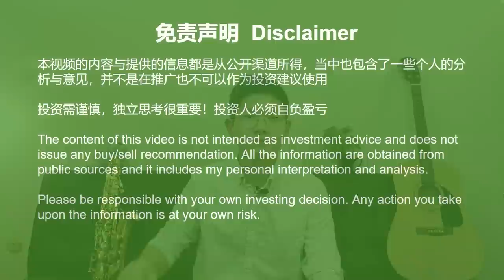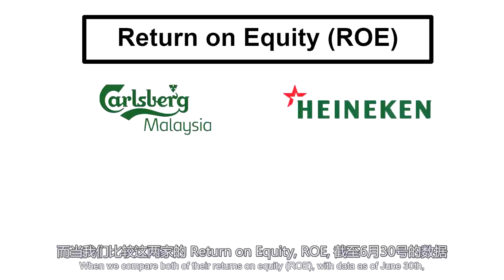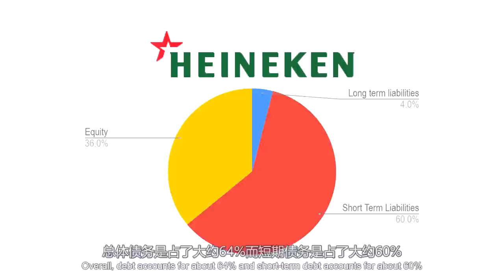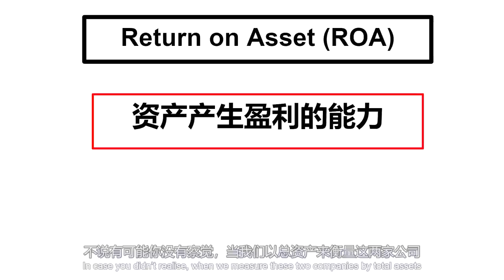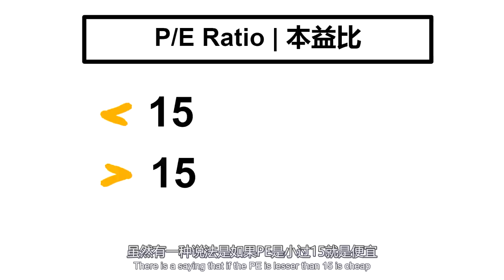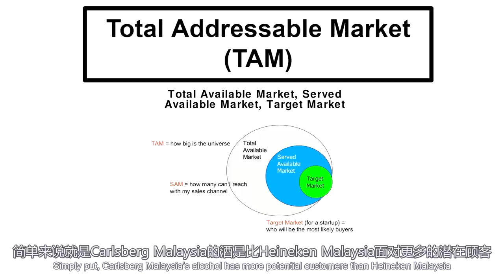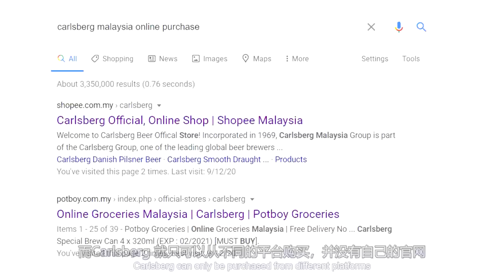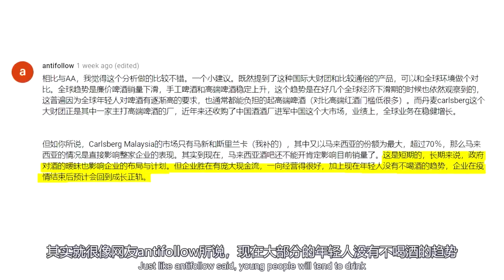Carlsberg VS Heineken | 大马股票 | 股票投资 | 到底Carlsberg 和 Heineken, 谁更值得我们投资？【乐学成长空间】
我将在这个影片分析与比较Carlsberg Malaysia 和 Heineken Malaysia
到底那一家公司更值得我们去投资
并在影片的最后告诉你马股在近期有可能会发生的一件事
不想错过的朋友就记得把影片看到最后哦

Carlsberg Malaysia 和 Heineken Malaysia 都是马来西亚的啤酒制造商
也就只有这两家，所以在马来西亚的啤酒领域形成了Duopoly，双头垄断

那么当我们比较这两家公司，谁是老大呢？
截至9/10的股价，我们可以看到Carlsberg Malaysia 的Market Cap
市场价值是在大约 5.90B 而 Heineken Malaysia 是在 5.82B
只可以说自我做了Carlsberg的视频， 它们两个的市值变得非常靠近了，不上上下

那么废话不多说，就让我们从它们的财政报告来看看到底谁更值得我们去投资吧。
事先声明，我所用的数据都是截至6月30号，六个月的的数据

1) Profitability 盈利能力
2) Return On Equity (ROE) 股本收益率
3) Current Ratio
4) Return on Asset (ROA) 资产回报率
5) Dividend 股息
6) PE 本益比
7) Total Addressable Market (TAM)
8) Ecommerce Platform

而我在前面说了会告诉你一个马股有可能会发生的事情
也就是跟Bloomberg 这篇报道有关
这篇报导指出了马来西亚早期推出的 Moratorium on loan payments
将会在这个九月底到期。那么这个Moratorium到底是什么呢？
简单来说是自疫情到九月底, 有房贷的人是可以暂时不用还房贷
所以就变成那些本来要还房贷的钱暂时不需要用了
那么这个对股市的影响是什么呢？

投资有风险，所有的资料都是我在网上搜集
并进行分析，当中包含了我个人的一些想法与意见， 所以不一定对，只供参考
要记得在投资中，独立思考很重要

Reference 参考
Carlsberg Malaysia Official Website - Annual Report, 2020 2Q Results
Heineken Malaysia Official Website - Annual Report, 2020 2Q Results